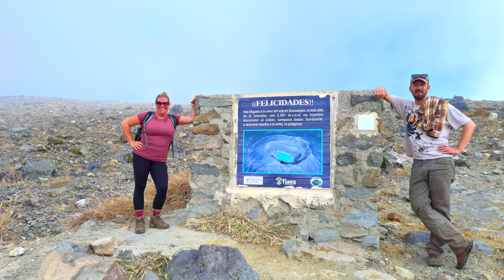500 DAYS TRAVELLING in CENTRAL AMERICA | Overlanding Central America Canada to Costa Rica & BACK!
We spent 500 DAYS TRAVELLING & Overlanding CENTRAL AMERICA from Canada to Costa Rica & Back!  Find out what we LOVED & HATED, what made us LAUGH & CRY & what SCARED US!  We tell you our favorite campsites, FAVORITE COUNTRY & what we missed most from home.  After 500 days of travelling Central America the adventure is not over, in the fall we are hitting the road for our next big adventure.

We are car camping/overlanding in our ROOF TOP TENT through Central America.  We drove all the way from Canada to Nicaragua with our 2 bulldogs Tigger & Penelope to our new home in San Juan del Sur Nicaragua.  We loved it so much that we are back on the road!!!  We spent 8 months exploring COSTA RICA & NOW we are traveling north, spending 1 month in El Salvador, Guatemala, Mexico, USA & visiting family back in Canada for the Canadian summer, join the ADVENTURE!

Watch THIS VIDEO to see the route took & where we camped driving the PAN-AMERICAN HIGHWAY from Canada to Nicaragua

Crossing the Mexico-Guatemala border?  What this video to learn all the steps and see where are the buildings are - it will make your border crossing a breeze

If your border crossing with DOGS watch this video 🐶 it takes you step by step across the borders with your furry friends (Canada, Mexico, Guatemala, El Salvador, Honduras & Nicaragua)

Planning a Nicaragua VACATION?  Watch our 10 day/2 adult vacation budget video to find out how much is costs to come to paradise.

You might also like to see our side by side cost comparison of all our expenses in Nicaragua compared to Canada

Music
Maps provided by Google Maps

Central America Map – blue provided by a href=" Vectors by Vecteezy/a